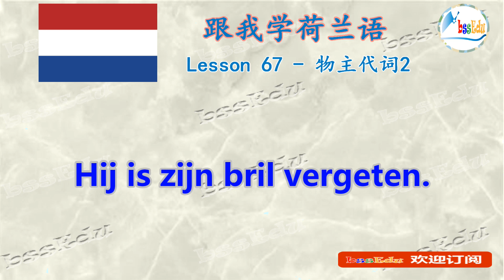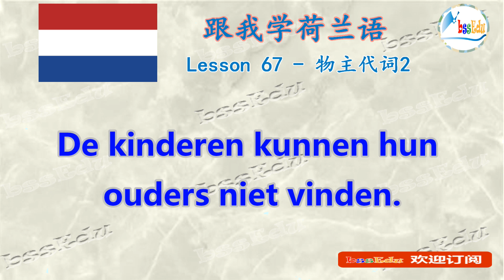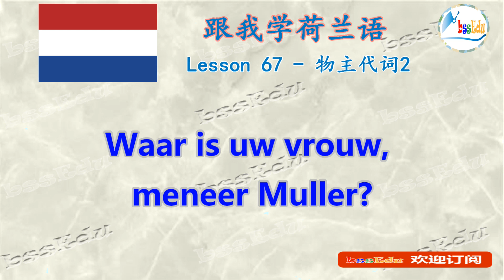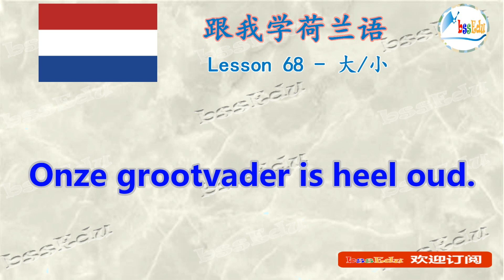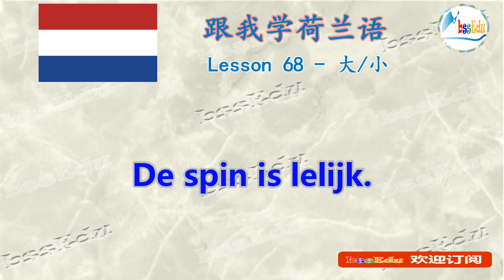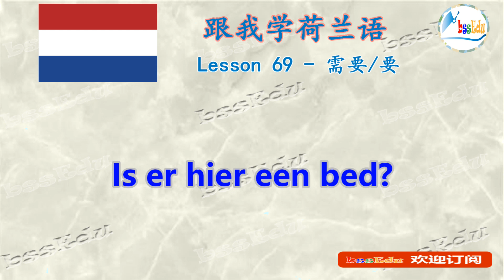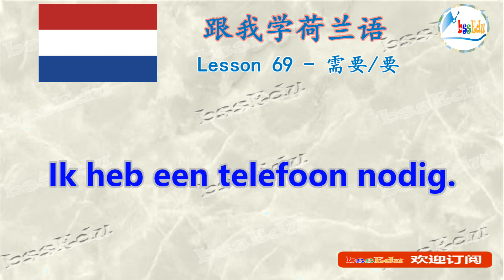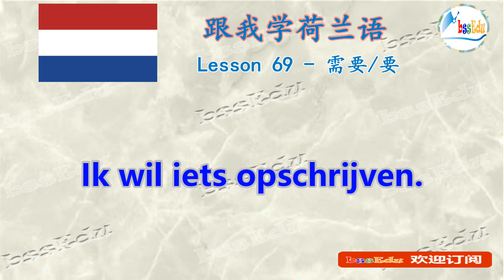【跟我学荷兰语 Nederlands leren 】（双语跟读）第23单元：物主代词2/possessief pronomen 2；大 -- 小/groot-klein； 需要 -- 要 【HQ音质】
【跟我学荷兰语 Nederlands leren】（双语跟读） 第67课 物主代词2/possessief pronomen 2； 第68课 大 -- 小/groot-klein； 第69课 需要 -- 要/nodig hebben-willen【HQ音质】

Learning by doing！新的学习模式，通过跟读的方式学习荷兰语。 以常用句型和短语开始入手，通过对语法的逐步深入，让您轻松掌握荷兰语！